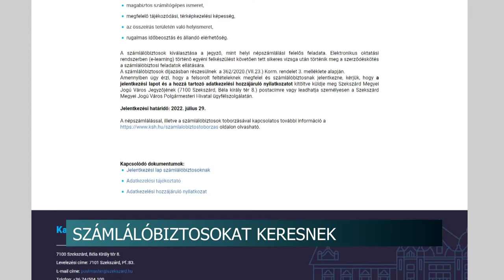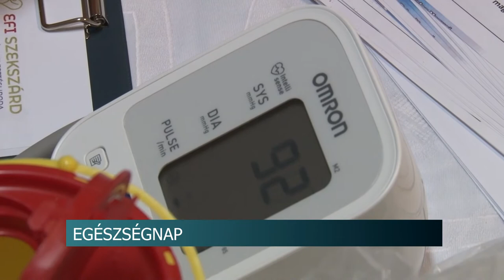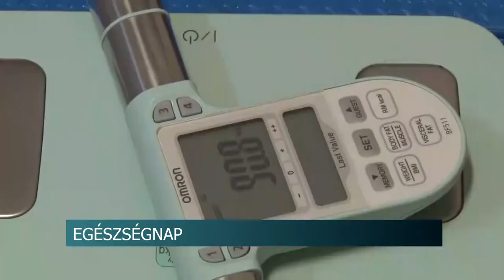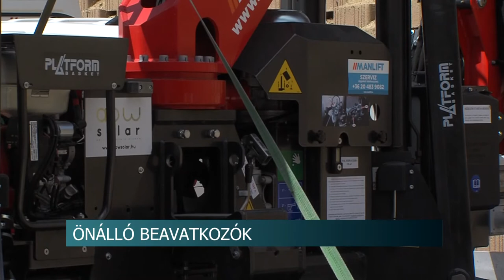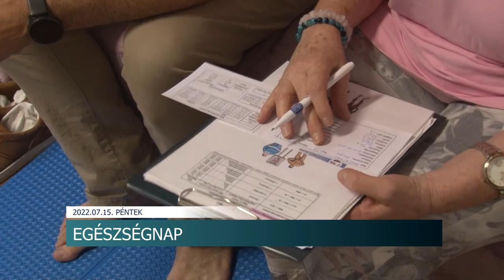Híradó - Tolnatáj TV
Rezsicsökkentés – korlátozások
Bőségesen van hazai sárgabarack - nem drágult jelentős mértékben az édes gyümölcs
Egészségnap – Bátaszék
Gemenc Nagydíj - útlezárások a verseny ideje alatt
Kezdődik az ítélkezési szünet